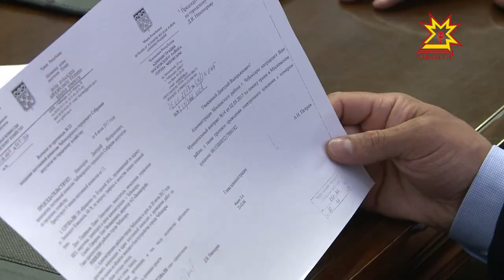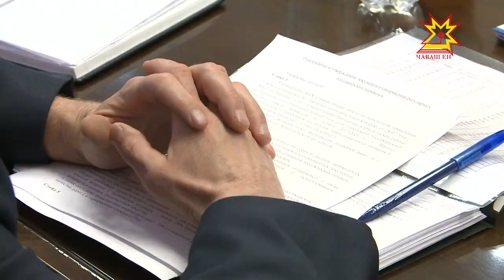Чебоксарские депутаты обсудили реорганизацию транспортной системы города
Прислушаться к жителям и оставить существующие маршруты общественного транспорта или последовать рекомендациям Петербургского института и разгрузить городскую сеть, убрав ряд маршруток и автобусов. Эту тему обсудили на постоянной комиссии чебоксарские депутаты.